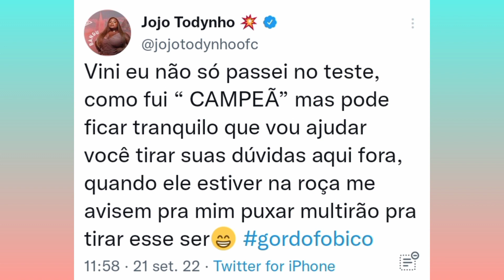Jojo Responde Deboche de Vini A Fazenda 2022